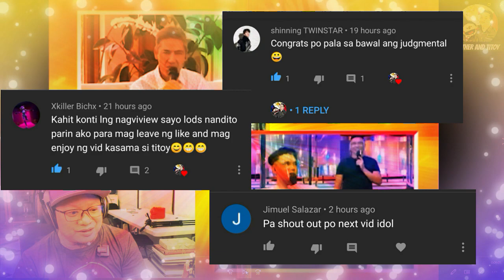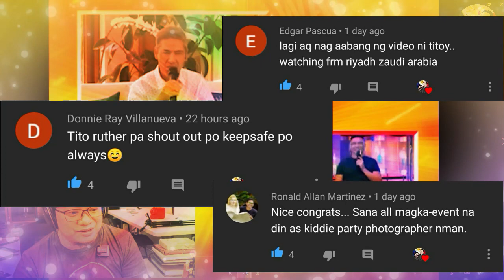NAPATAWA NI TITOY SI BOSSING! | UNFORGETTABLE EXPERIENCE sa BAWAL ANG JUDGEMENTAL | Ruther and Titoy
Eto po yung isa sa mga bagay na hindi namin inaasahang ma-experience namin in our lifetime as an artist, yung mapatawa mo ang isa sa mga haligi ng industriya ng pagpapatawa! Grabe po! Salamat po Eat Bulaga sa unforgettable na experience at opportunity na ito!

Padamay na rin po itong small page namin sa pagyakap. Maraming salamat po mga Kamay! Napakasayang araw! GOD IS GOOD! GOD IS GOOD!